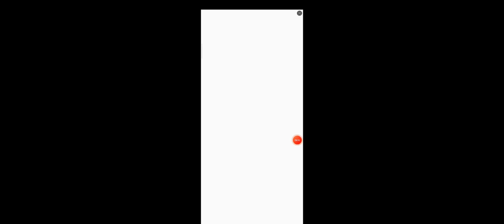Gangster City Gameplay | Free Car Gameplay | A Crime City | Kidz Gameplay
Gangster Crime City Game Play